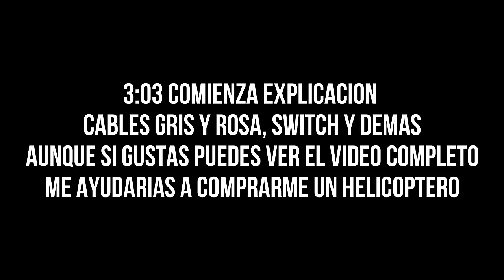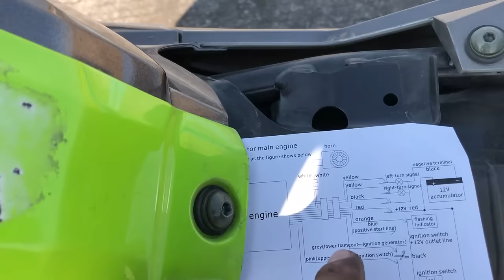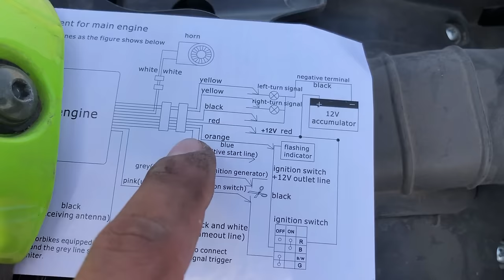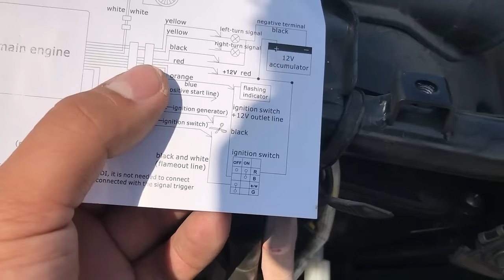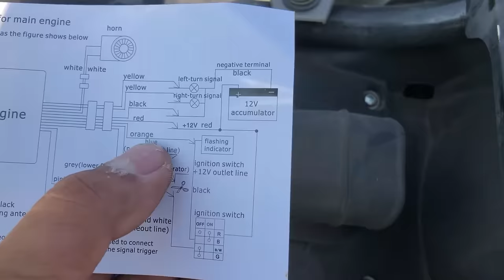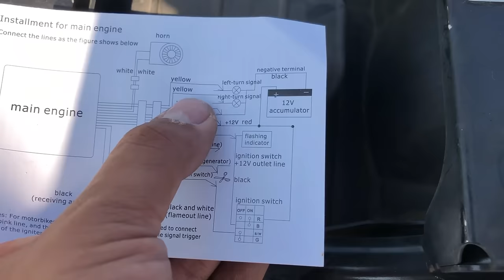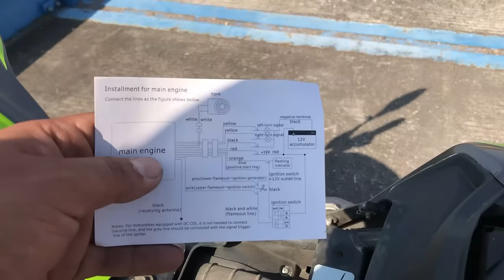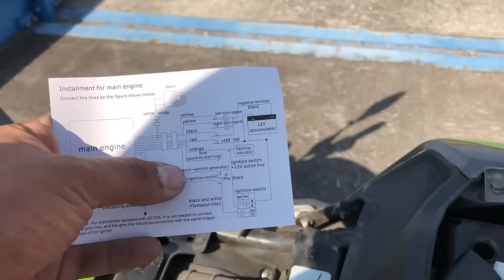Como Instalar Alarma Para Moto Con Arrancador (Todos los Modos) | Guía Definitiva / JMK